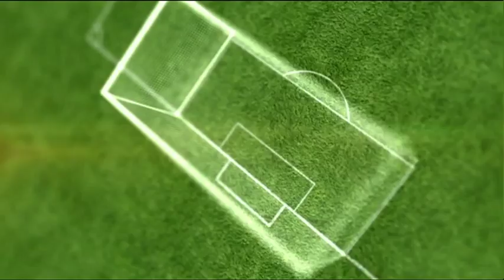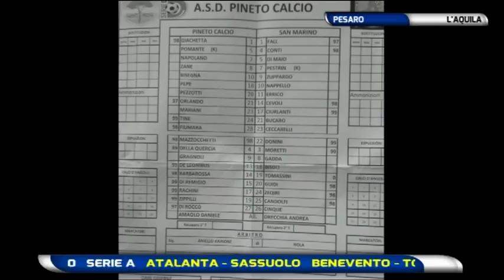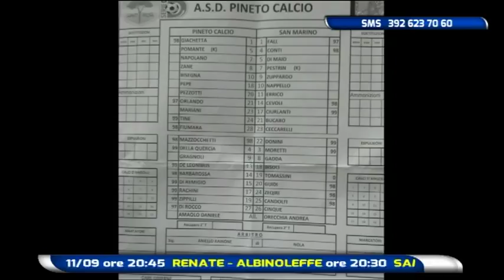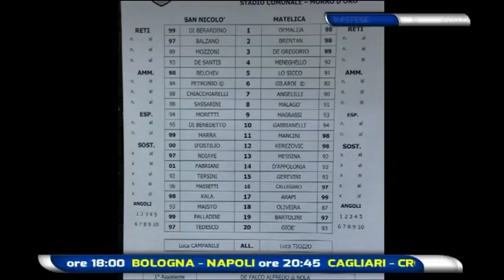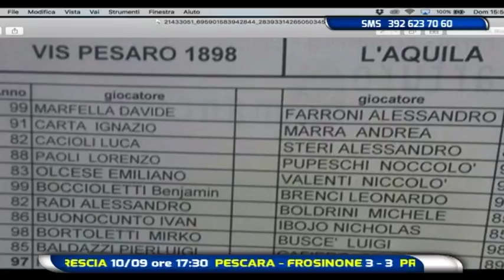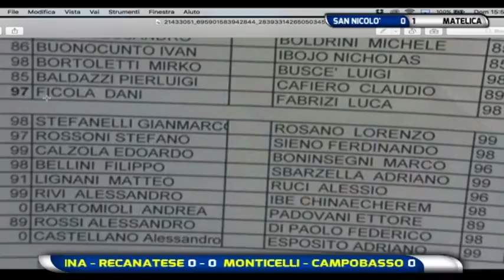Diretta Stadio 5^ puntata del 10 settembre 2017